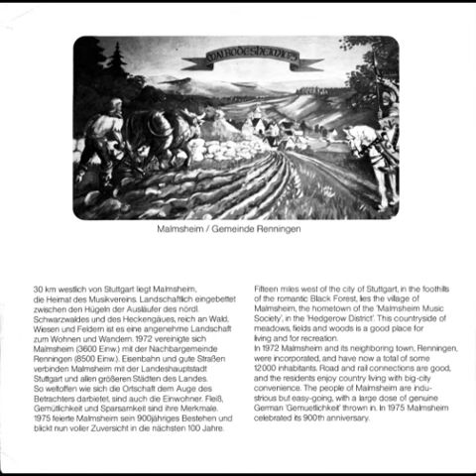Mars der Medici | Musikverein Malmsheim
Sehr bekannter Konzertmarsch des niederländischen Komponisten Johan Wichers

Von der ersten LP des MVM "Musikverein Malmsheim musiziert" mit Unterhaltungsmusik aus dem Jahre 1982 unter der Leitung von Robert Statton.